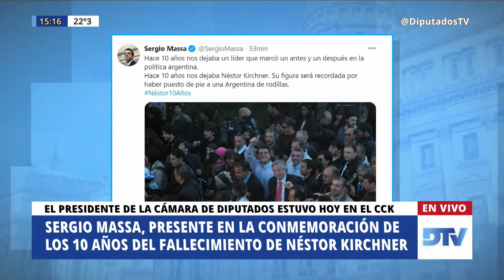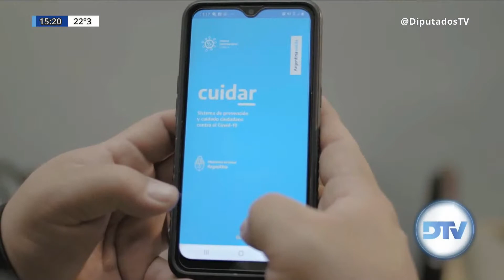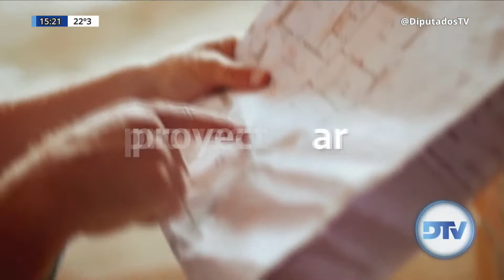DTV El Periodismo en el Congreso con Melina Fleiderman - Programa 27/10/2020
DTV - El Periodismo en el Congreso es un programa periodístico en vivo con toda la información de la Cámara de Diputados de la Nación Argentina. Reuniones de Comisiones, Videoconferencias de Diputados con Ministros, Sesiones Remotas y Presenciales y toda la cobertura de las diversas actividades que ocurren diariamente en el Congreso de la Nación.

Conducción: Melina Fleiderman
Periodistas: Verónica Benaim y Carlos "Pato" Mendez .-

República Argentina